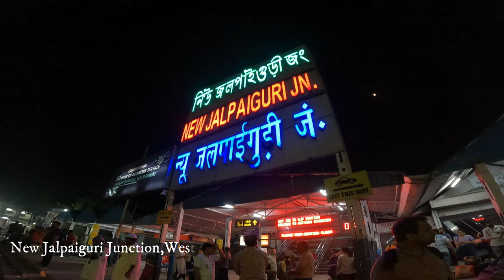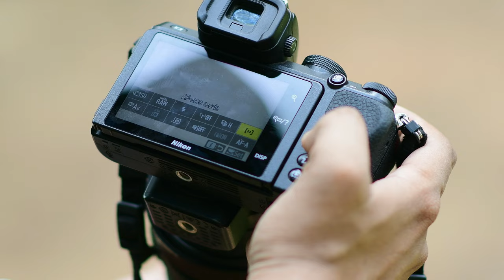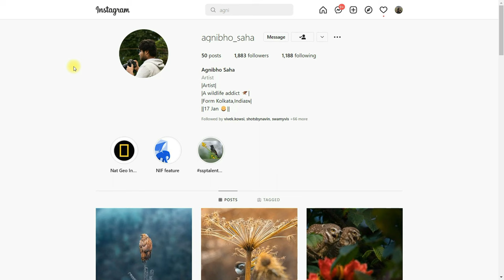Bird Photography in Pangolakha Wildlife Sanctuary | Zuluk Tour | Old Silk Route , Sikkim | Nathang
Wildlife Photography in Pangolakha Wildlife Sanctuary , Zuluk , Sikkim , India .
This video is all about my Experience of Bird Photography at very High altitude in Zuluk , Old Silk route , Thambi View point , Nathang Valley , East Sikkim ,India in 4k in Hindi.

THE GEARS I HAVE USED IN THIS VIDEO

Nikon D7500
Nikon D5600
Nikon 200-500mm
Nikon 70-300mm AF-P
GoPro Hero9
Digitek DTR 520 BH
Laptop Used

Team Members ... (INSTAGRAM LINKS)